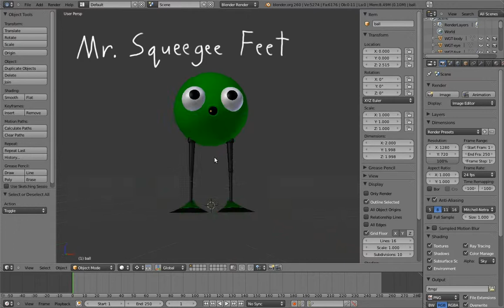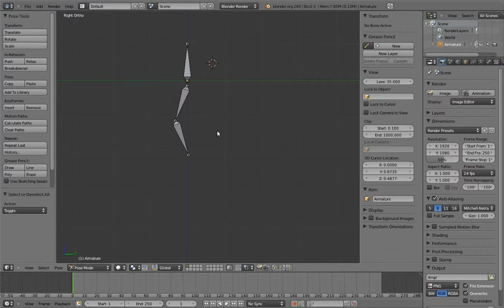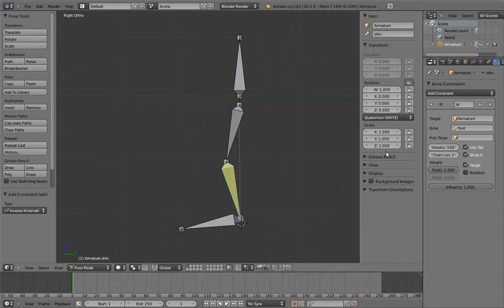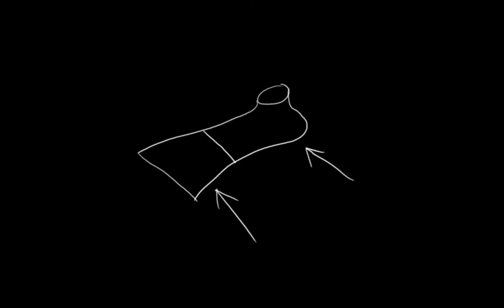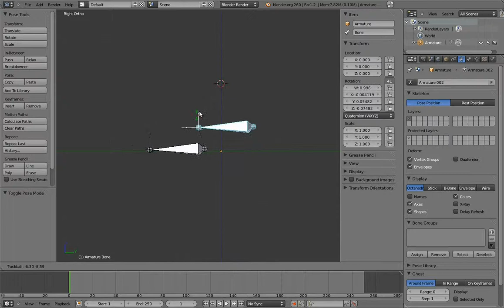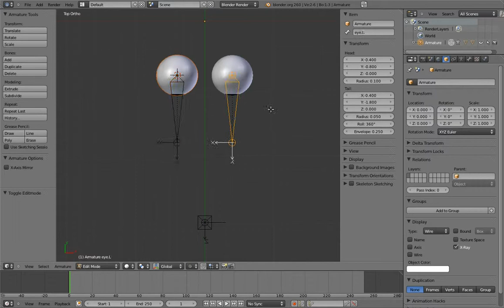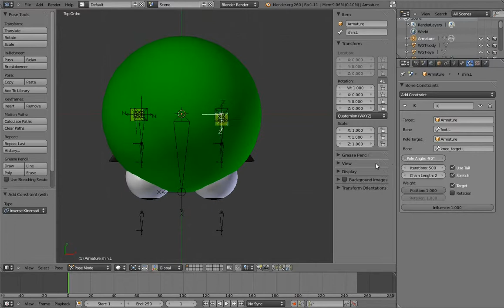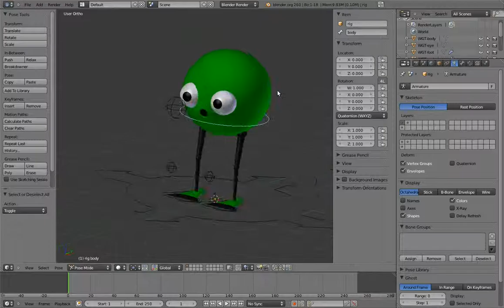Blender 2.6 人體骨架綁定教學 - Part.2